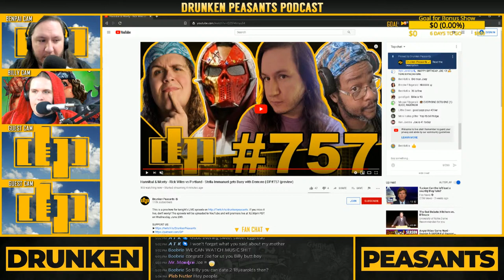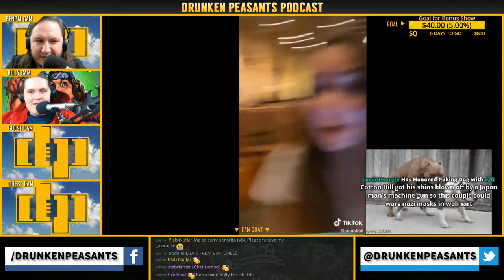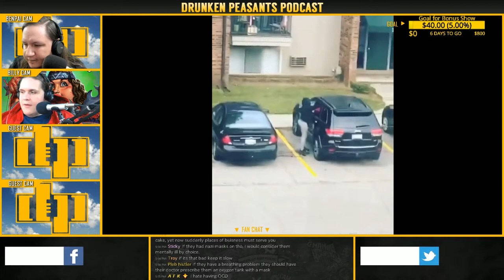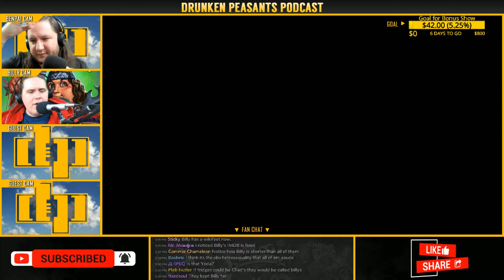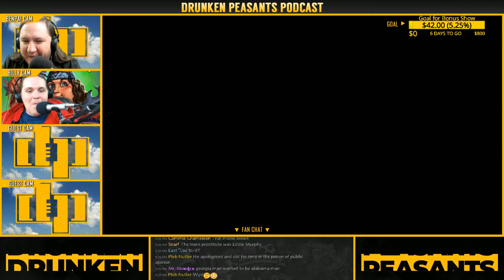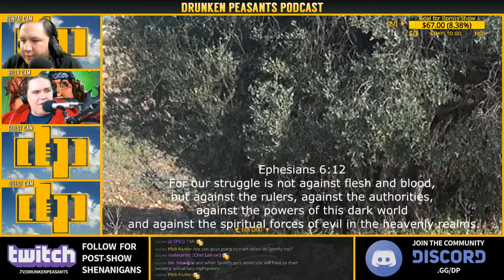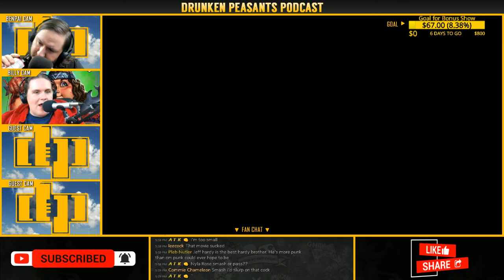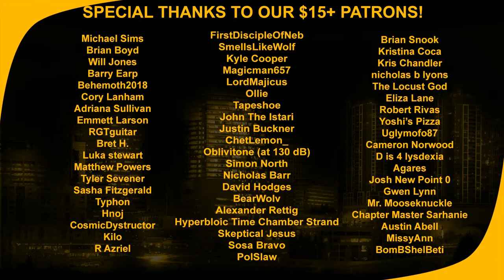Hannibal & Monty - Rick Wiles vs Portland - Stella Immanuel gets Busy with Demons | DP#757 (preview)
This is a preshow for tonight's LIVE episode If you miss it live, don't worry! The episode will be uploaded to YouTube and will premiere live at 12:00pm PDT on Wednesday, June 29th.

The Drunken Peasants
1100 Bellevue Way NE